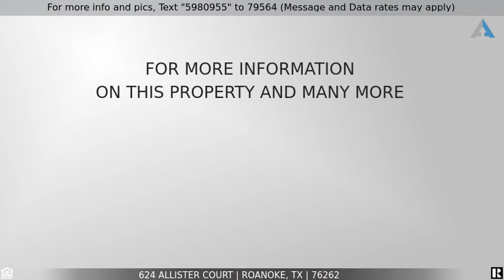Priced at $2,750 - 624 Allister Court, Roanoke, TX 76262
Home for Sale in Roanoke

This Beautiful home is Available April 4th. It has Spacious living areas great for entertaining, nice size bedrooms. Watch the sunrise from the back porch. Very family friendly cul-de-sac. Fantastic schools. Gorgeous views from the upstairs living area. Located at top of hill so great views. Easy access to major Highways, Shopping, and Dining! Check it out today!
The landlord has a washer and dryer, refrigerator, and leather couch, loveseat, chair with ottoman at the home for use. Tenant's agent to verify schools and room dimensions. Pets accepted on a case by case basis with landlord approval. Showing may be limited due to Tenant Moving Schedule.  Your Patience is Appreciated!